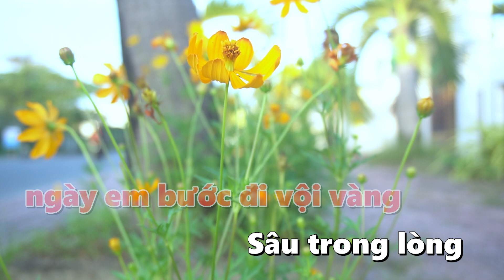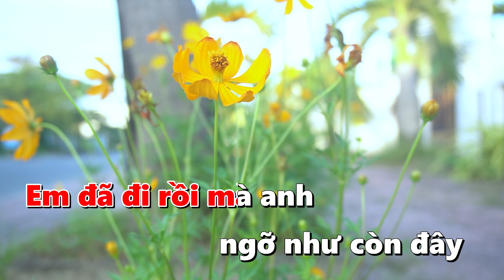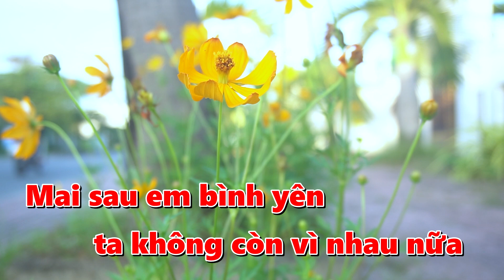Karaoke Đâu Phải Cho Anh Tone Nam rumba G5R Karaoke